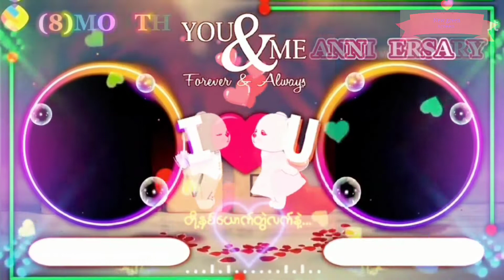dj light avee player template | KineMaster template